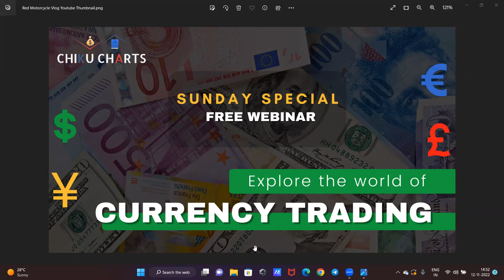Explore the world of Currency Trading with us in our Sunday Special Webinar.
We are hosting a special webinar tomorrow where we will interact with you guys and discuss a lot of things about the world of currency trading. There is a lot of potential in this segment which is yet to be unleashed in our country. We have made it a goal to spread the word about Currency Trading among our audience so that they can take an early bird advantage of the opportunity. So are you guys ready?? Share your excitement in the comments.

Team CHIKU CHARTS LEARNING ACADEMY invites you to our Sunday Special Free Webinar on "Explore the world of Currency Trading"

Session date: 13th November'2022 Timings: 3:00 P.M